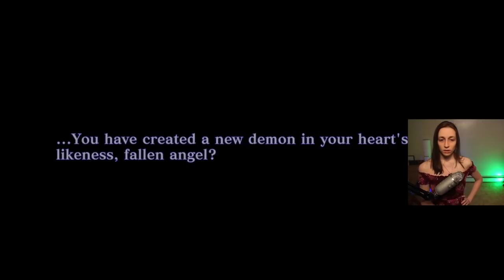The Most Epic SMT Ending ~ True Demon Time!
This game was an interesting game to say the least lol. I hope you guys enjoyed the videos!

This is part 3 and the final part of my highlight videos for this game!